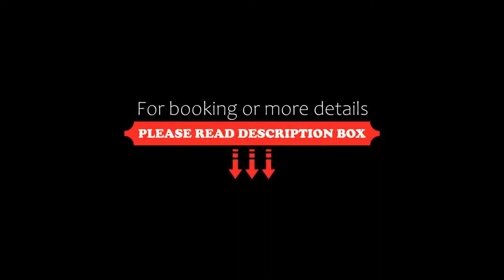La Commanderie de Champarey, Bourgoin, France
About Property:
La Commanderie de Champarey has a restaurant, bar, a shared lounge and garden in Bourgoin. There is a terrace and guests can make use of free WiFi and free private parking.
At the hotel, rooms include a desk, a flat-screen TV and a private bathroom.
La Commanderie de Champarey offers a continental or buffet breakfast.
You can play table tennis at the accommodation.
Lyon is 45 km from La Commanderie de Champarey, while Le...
Property Type: Hotel
Address: 7 Boulevard de Champaret, 38300 Bourgoin, France
Searching For
1. La Commanderie de Champarey - Bourgoin - France
2. La Commanderie de Champarey - Bourgoin - France Address
3. La Commanderie de Champarey - Bourgoin - France Rooms
4. La Commanderie de Champarey - Bourgoin - France Amenities
5. La Commanderie de Champarey - Bourgoin - France Offers and Deals
Audio Credit:
Track Title: Blank Slate
Artist: VYEN